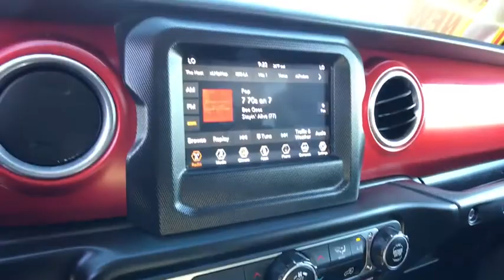2018 Jeep Wrangler Carson City, Reno, Yerington, Northern Nevada, Elko, NV P15766A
Sting-Gray Clearcoat Used 2018 Jeep Wrangler available in Carson City, Nevada at Champion Chevrolet Reno. Servicing the Reno, Yerington, Northern Nevada, Elko, NV area.

QUICK ORDER PACKAGE 28R  -inc: Engine: 2.0L I4 DOHC DI Turbo eTorque  Transmission: 8-Speed Automatic (850RE),BLACK  LEATHER TRIMMED BUCKET SEATS  -inc: #1 Seat Foam Cushion  Leather Wrapped Park Brake Handle  Leather Wrapped Shift Knob  Premium Door Trim Panel,GVWR: 5 350 LBS,ENGINE: 2.0L I4 DOHC DI TURBO ETORQUE  -inc: 48V Belt Starter Generator  GVWR: 5 350 lbs  700 Amp Maintenance Free Battery  Supplemental Heater  Delete Alternator,BLACK 3-PIECE HARD TOP  -inc: Freedom Panel Storage Bag  Rear Window Defroster  Rear Window Wiper/Washer,WHEELS: 17 X 7.5 BLACK W/POLISHED LIP,TIRES: LT285/70R17C BSW OFF-ROAD  (STD),MANUFACTURER'S STATEMENT OF ORIGIN,STING-GRAY CLEARCOAT,TRANSMISSION: 8-SPEED AUTOMATIC (850RE)  -inc: Tip Start  Hill Descent Control,Four Wheel Drive,Locking/Limited Slip Differential,Locking/Limited Slip Differential,Power Steering,ABS,4-Wheel Disc Brakes,Brake Assist,Locking/Limited Slip Differential,Brake Actuated Limited Slip Differential,Aluminum Wheels,Tires - Front All-Terrain,Tires - Rear All-Terrain,Conventional Spare Tire,Tow Hooks,Tow Hooks,Heated Mirrors,Power Mirror(s),Privacy Glass,Intermittent Wipers,Variable Speed Intermittent Wipers,Rollover Protection Bars,Convertible Soft Top,Power Door Locks,Daytime Running Lights,Automatic Headlights,Fog Lamps,AM/FM Stereo,Satellite Radio,Bluetooth Connection,Requires Subscription,MP3 Player,Steering Wheel Audio Controls,Auxiliary Audio Input,Driver Adjustable Lumbar,Driver Adjustable Lumbar,Rear Bench Seat,Adjustable Steering Wheel,Trip Computer,Leather Steering Wheel,Keyless Start,Keyless Entry,Power Door Locks,Universal Garage Door Opener,Cruise Control,Climate Control,Multi-Zone A/C,A/C,Bucket Seats,Driver Vanity Mirror,Passenger Vanity Mirror,Driver Illuminated Vanity Mirror,Passenger Illuminated Visor Mirror,Floor Mats,Smart Device Integration,Power Windows,Power Door Locks,Trip Computer,Security System,Engine Immobilizer,Traction Control,Stability Control,Traction Control,Front Side Air Bag,Tire Pressure Monitor,Driver Air Bag,Passenger Air Bag,Passenger Air Bag Sensor,Back-Up Camera